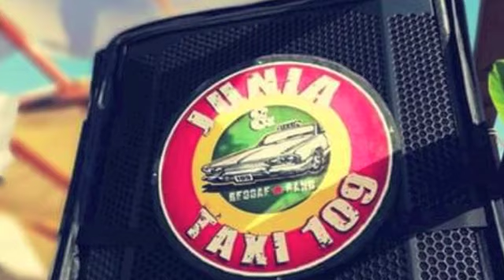Junia & Taxi 109 Pics by Flavio Fabiani Summer 2018